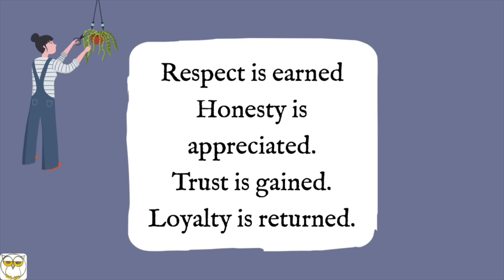1st Shopping Haul || Kiske Liye Kya Kya Shopping Kiya Woh Toh Dekho